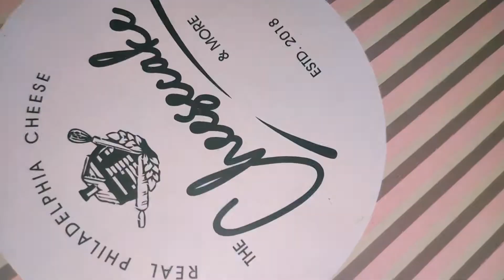Birthday celebration 😊😊🍰🍰🍰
Celebrating birthday of wife.